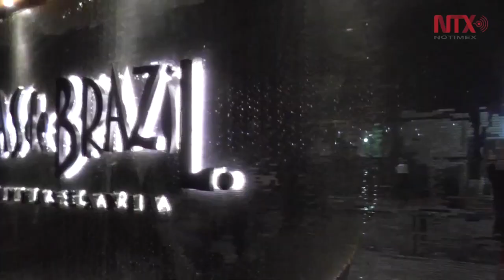"Texas de Brazil", un viaje de olores y sabores para nuestro paladar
Más que un restaurante, es una invitación a descubrir los sabores del mundo a traés de sus platillos